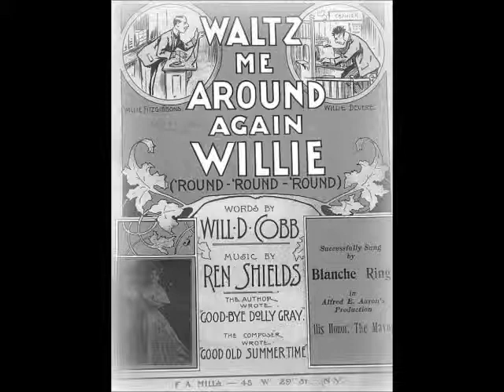Billy Murray and The Haydn Quartet - Waltz Me Around Again Willie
(Recorded c.1906)
Words by Will D. Cobb & Music by Ren Shields